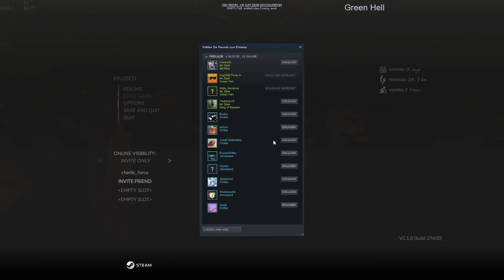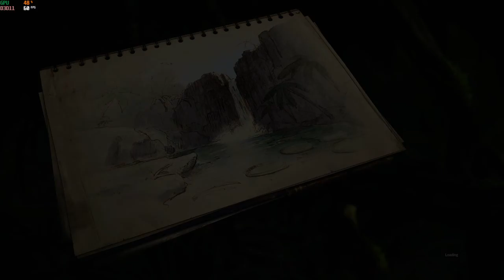2021 12 30 Green Hell Day 3 Multiplayer New Start